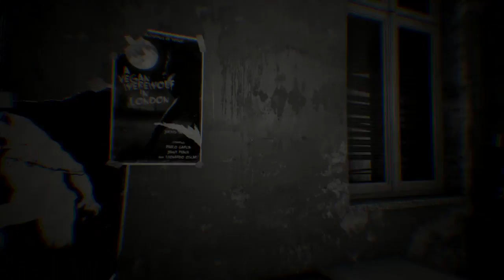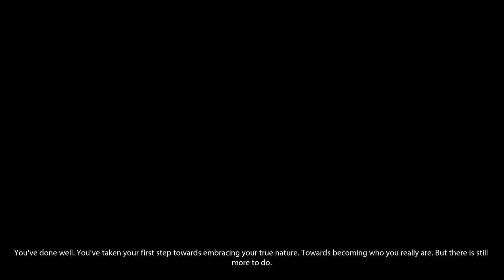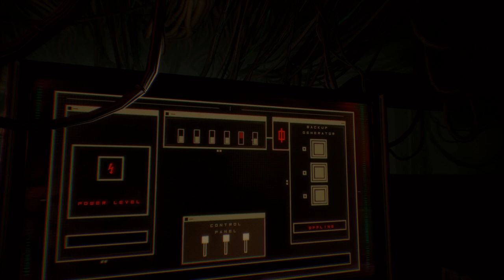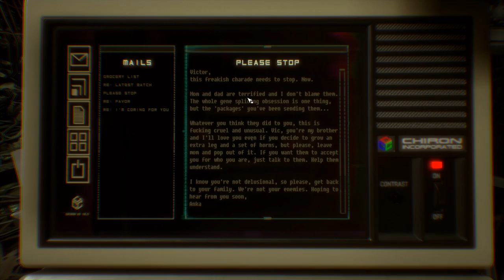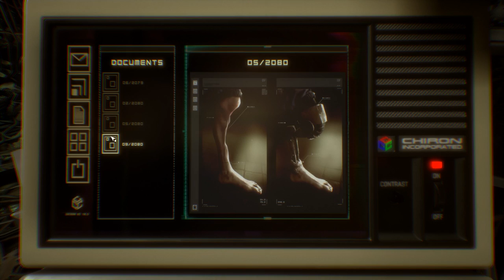👁 NATURAL ALTERNATIVE 👁 - OBSERVER Gameplay Ep 13 - Let's Play OBSERVER Walkthrough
Welcome to OBSERVER Part 13! What would you do if your fears were hacked? Discover a dark cyberpunk world beset by plagues, war, and squalor. Play as the new front line of neural police as you hack into the jagged minds of the insane.